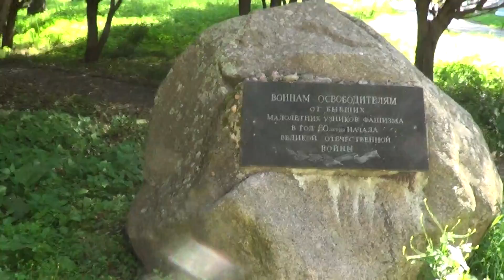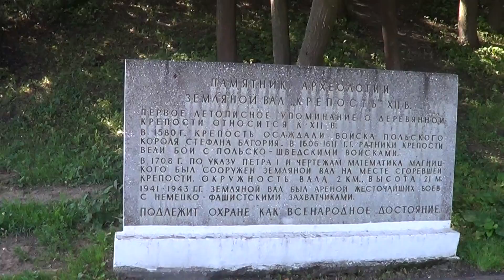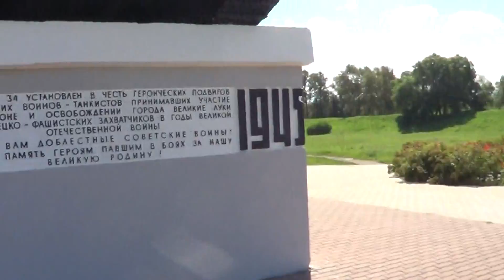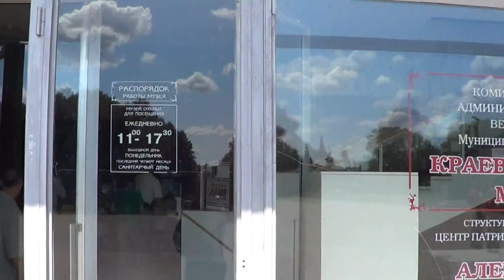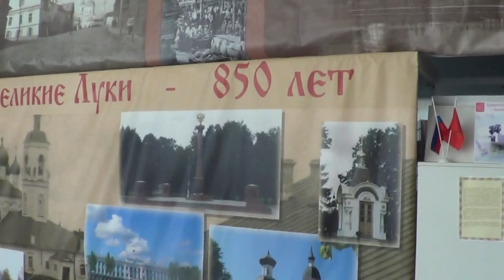Крепостной холм Великих ЛУк - Артефакты, мифы, легенды, факты. Globalwave - Глобальная Волна